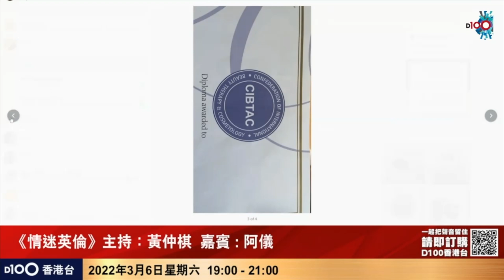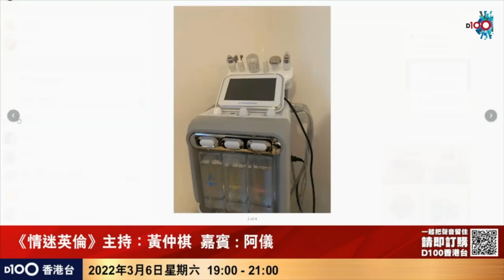究竟咩牌先可以喺英國做美容？自己搞美容又有咩要注意？｜情迷英倫｜黃仲棋 嘉賓：阿儀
時間：逢星期六；晚上7:00-9:00　　D100香港台 視像直播
主持：# 黃仲棋

如欲查詢有關《情迷英倫》節目或訂購任何 D100香港台節目；或查詢有關支持D100營運，可聯絡 D100客戶服務部或親臨「D100上環專門店」，